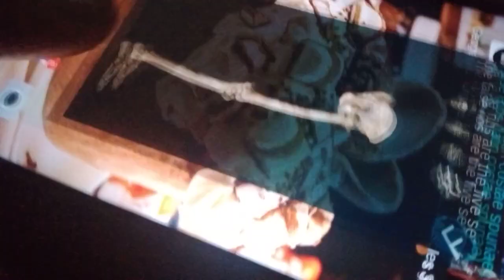July 4, 2021